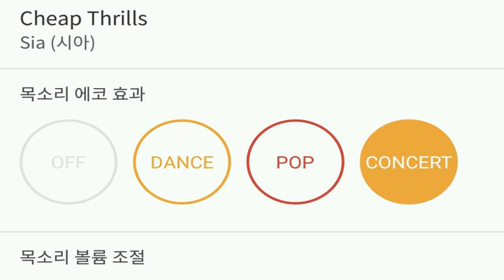[everysing] Cheap Thrills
Singer : SW사회사업가태로미
Title : Cheap Thrills

싱어 태로미♡

    1. 고퀄리티 반주에 맞추어 무료로 노래를 부를 수 있습니다.
    2. 녹음과 녹화가 가능합니다.
    3. 모바일 기기에 저장한 곡을 ‘My 채널’에 업로드하여 언제 어디서든 내가 부른 노래를 감상할 수 있습니다.
    4. My 채널에 업로드 한 노래를 친구에게 공유할 수 있습니다.
5. 에브리싱 홈페이지 에서도 My 채널 이용이 가능합니다.